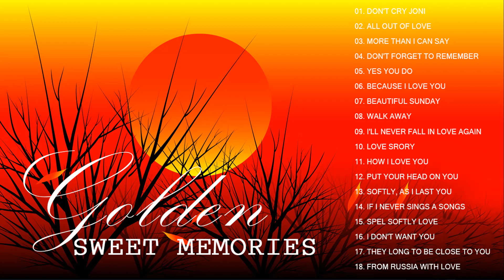Greatest Hits Golden Oldies But Goodies - Sweet Memories Love Songs 70s 80s 90s